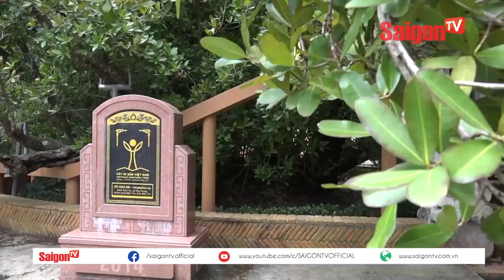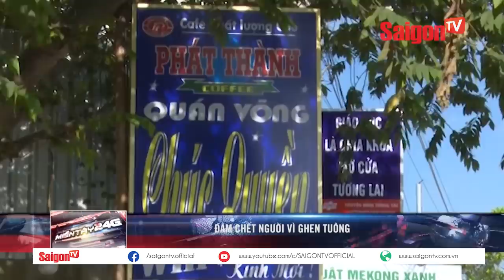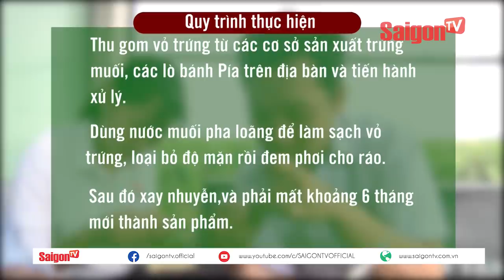Nạn nhân kể lại vụ lật xe khách ở đèo Hải Vân - SAIGONTV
Liên quan đến vụ việc, xe khách chở đoàn sinh viên thực tập chạy trên đèo Hải Vân bất ngờ bị lật khiến nhiều người thương vong.

Đến hôm nay, lực lượng chức năng tỉnh Thừa Thiên Huế cho biết thêm ngay sau khi vụ tai nạn xảy ra, đã tiến hành làm các thủ tục kiểm tra tài xế và xác định tài xế âm tính với nồng độ cồn và ma túy.